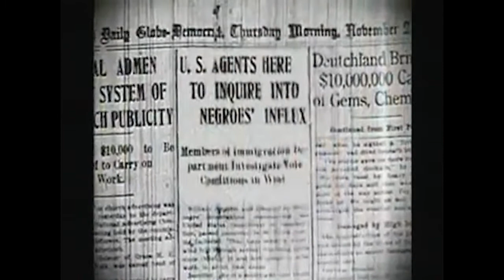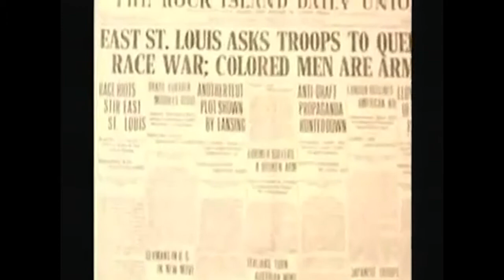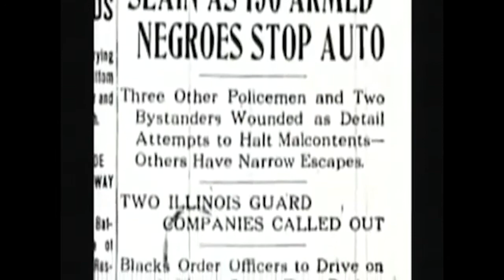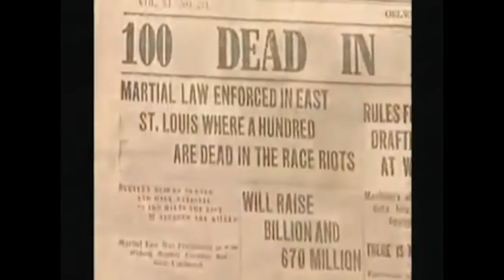White Race Riots: East St Louis